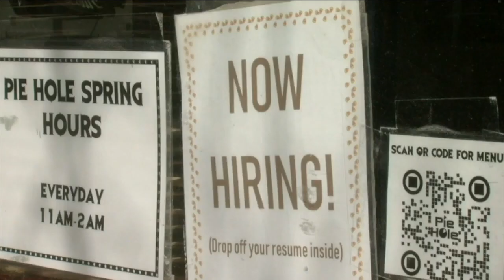Impact of higher wages on hiring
MSU Denver professor of economics talks about the impact of higher wages on the economy